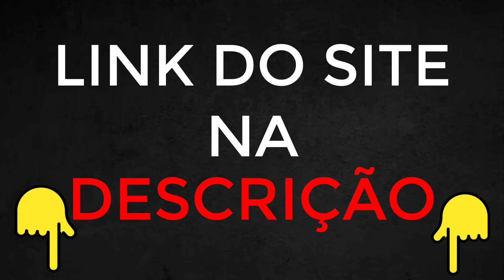JOGO DO BICHO ELLITE APOSTA ONLINE ? ELLITE APOSTA LOTERIA FEDERAL? ELLITE APOSTA É CONFIAVEL? PAGA?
Você está buscando uma plataforma confiável para jogar diversos jogos online, loterias e o tradicional ELLITE APOSTA?

Então você precisa conhecer a Plataforma ELLITE APOSTA! Vamos explorar o que é essa plataforma, como ela funciona e por que é uma excelente opção para suas apostas online. O que é a Plataforma ELLITE APOSTA?

A Plataforma ELLITE APOSTA é uma plataforma online inovadora que permite aos usuários jogarem diversos jogos online, incluindo loterias e o famoso ELLITE APOSTA. Tudo isso com a conveniência de realizar suas apostas de forma segura e prática, direto do seu dispositivo.

ELLITE APOSTA Funciona?

Sim, ELLITE APOSTA funciona perfeitamente! A plataforma foi desenvolvida para oferecer uma experiência de usuário fluida e segura, garantindo que suas apostas sejam realizadas de maneira eficiente e sem complicações.

ELLITE APOSTA Paga Mesmo?
Sim, ELLITE APOSTA paga mesmo! Muitos usuários já comprovaram a confiabilidade da plataforma, recebendo seus prêmios de forma rápida e segura. Com o ELLITE APOSTA, você pode ter a certeza de que suas apostas vencedoras serão pagas corretamente.

ELLITE APOSTA é Confiável?
 Sim, ELLITE APOSTA é confiável! A plataforma utiliza tecnologias avançadas de segurança para proteger suas informações e garantir que todas as transações sejam realizadas de forma segura. Aposte com tranquilidade e segurança no ELLITE APOSTA.

ELLITE APOSTA Online?
Se você gosta de jogar no ELLITE APOSTA, a Plataforma ELLITE APOSTA é a escolha ideal. Ela oferece todas as opções de apostas do ELLITE APOSTA online, com a comodidade de jogar direto do seu computador ou celular.

Onde Jogar no ELLITE APOSTA pela Internet?

Você pode jogar no ELLITE APOSTA pela internet na Plataforma ELLITE APOSTA. Acesse o site, faça seu cadastro e comece a apostar de forma segura e prática.

Plataforma para jogar na Loteria Federal?
Além do ELLITE APOSTA, a Plataforma ELLITE APOSTA também permite que você jogue na Loteria Federal online. Aproveite todas as oportunidades de ganhar na Loteria Federal com a conveniência de uma plataforma digital.

🔗 Acesse a Plataforma ELLITE APOSTA e comece a jogar agora mesmo!